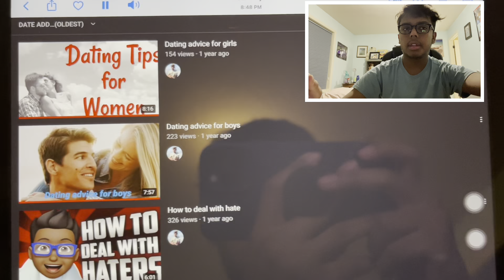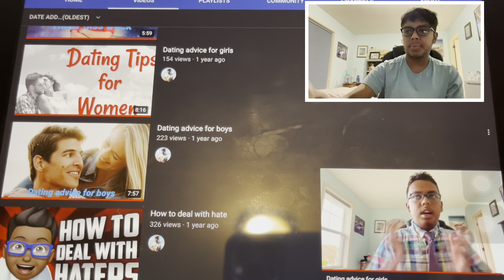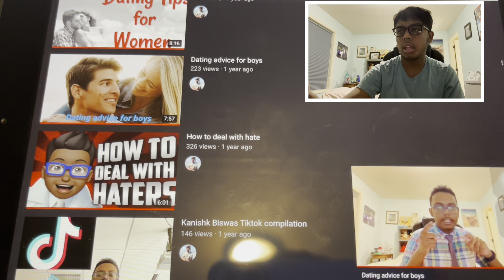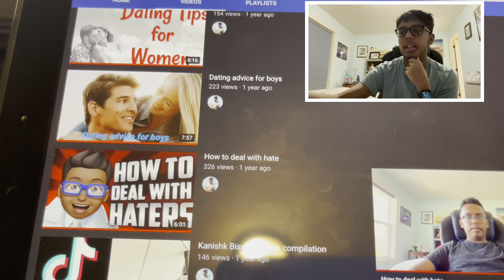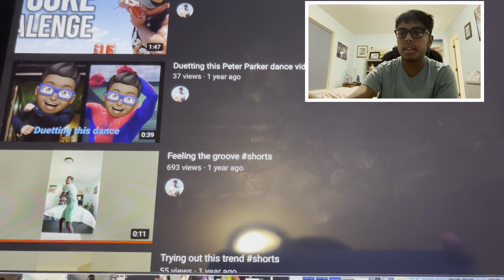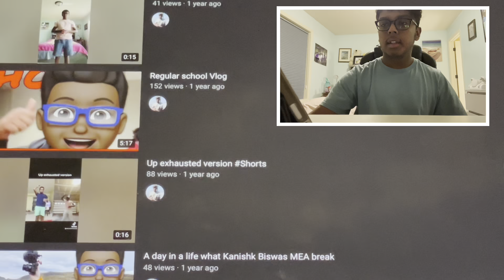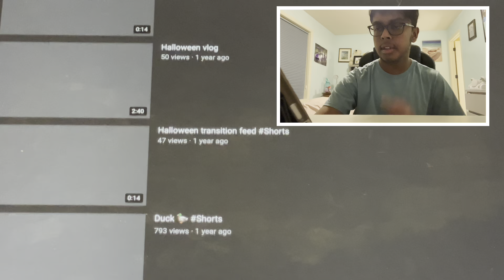Reacting to my own videos part 2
This is the part of my video of me reacting to my own YouTube channel. My name is Kanishk and it has been a while since I have done YouTube so there is nothing better to do but just looking at your own videos and reacting to them. This is something I learned something new so let’s sit back relax and enjoy the show and they’ll be many parts. This took a lot of work for me to do because there was a lot of camera and tell me a screen angles and also etc. etc. Make sure you like comment subscribe turn on your post notifications and let’s get started with this video.